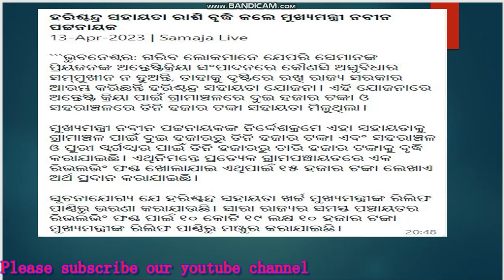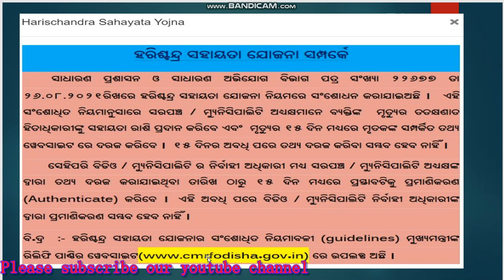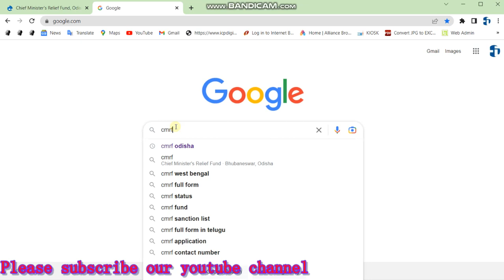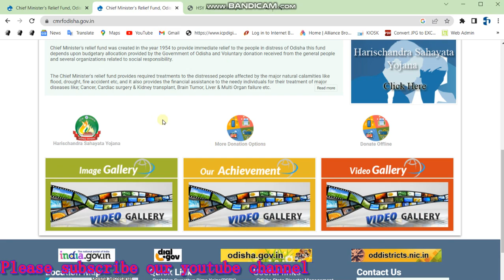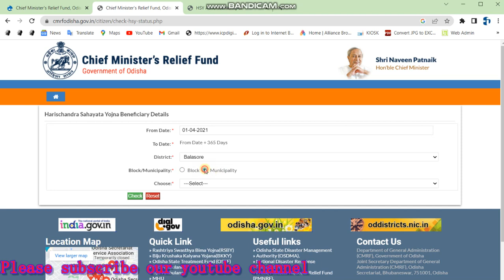Harischandra Sahayata Yojana Apply 2023 ! Harishchandra Yojana form apply in Odisha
Harischandra Sahayata Yojana Apply 2023 ! Harishchandra Yojana form in Odisha

how to fill up harishchandra yojana odisha application form